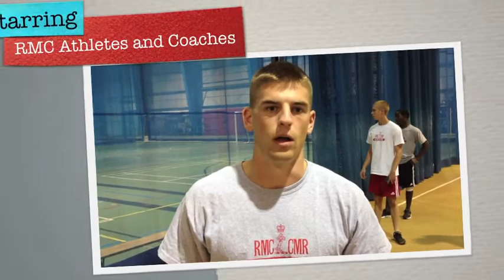RMC Paladins Weekend Preview for November 30th-December 1st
Alex Pym gets you set for a hockey only weekend when the Paladins entertain the UQTR Patriotes friday night and former Paladin goaltender Andrew Flemming and the McGill Redmen on saturday.